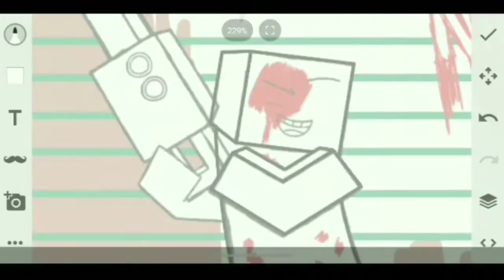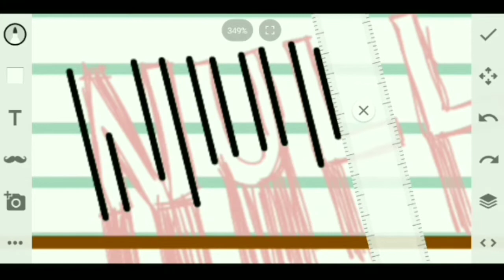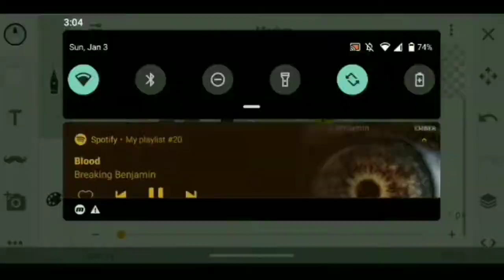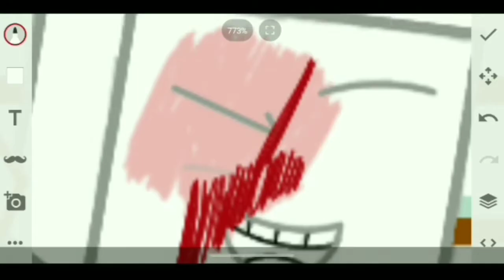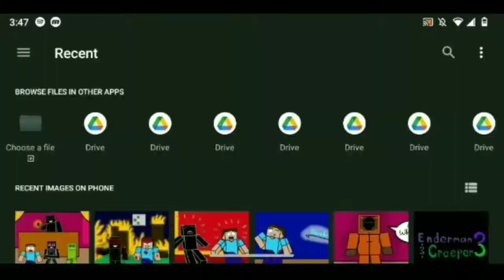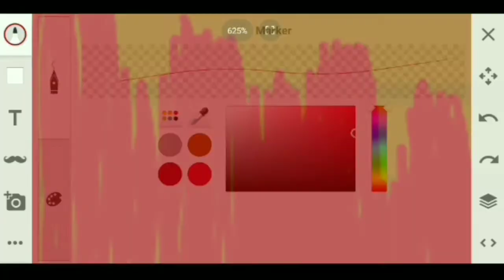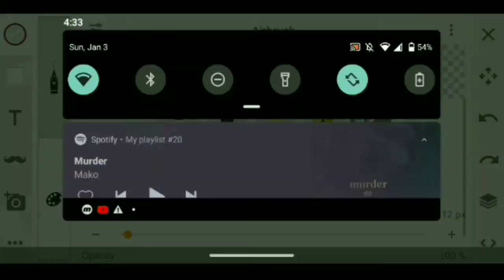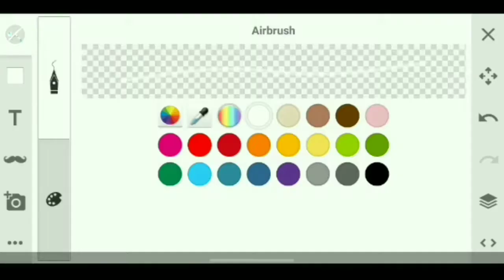"EAC3NR" SPEEDPAINT #45: "Insane NULL"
SONGS

Song #1 - Heathens
Artist - Twenty One Pilots
Movie - Suicide Squad (2016)

Song #2 - Freakshow
Artist - Skillet

Song #3 - Freak Like Me
Artist - Halestorm

This is the first EAC3NR image and speedpaint video of 2021! I am soooo happy!!! And also, everytime I look at this picture. I start to get chills. Yikes! 😳